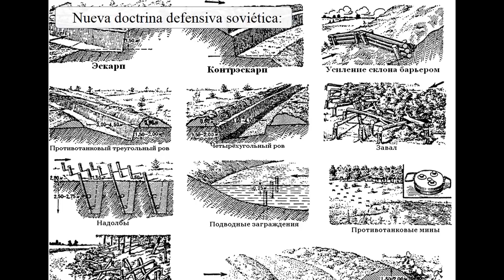Kursk (1943). Como detener a la Blitzkrieg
Hola, en la Segunda Guerra Mundial una nueva forma de efectuar operaciones ofensivas golpeó al teatro europeo como un auténtico relámpago. Era la Blitzkrieg, y con ella desde 1939 a 1940 las fuerzas armadas alemanas lograron enormes victorias tácticas, operacionales y estratégicas.

Pero para 1943 las fuerzas armadas soviéticas ya habían peleado contra las fuerzas armadas alemanas por cerca de dos años, entonces, con todos los datos recabados sobre sus derrotas previas, los oficiales del Estado Mayor soviético se pusieron a trabajar, y ellos desarrollaron una nueva doctrina defensiva contra la famosa Blitzkrieg, doctrina que fue puesta en práctica en Kursk. Y ésta es la historia de su victoria.

Bueno, espero que el vídeo les guste.

Atentamente,
Victor Aguilar-Chang